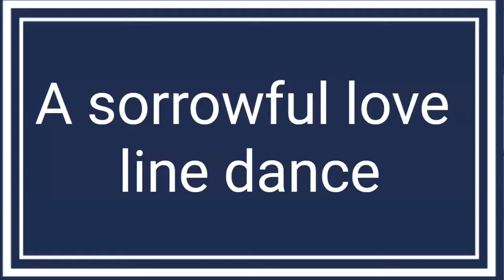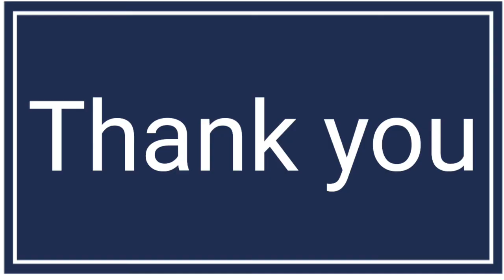A sorrowful line dance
We love line dance.Hee Sook Jin

I don't have right to this songs.
No copy right in fringement intended.